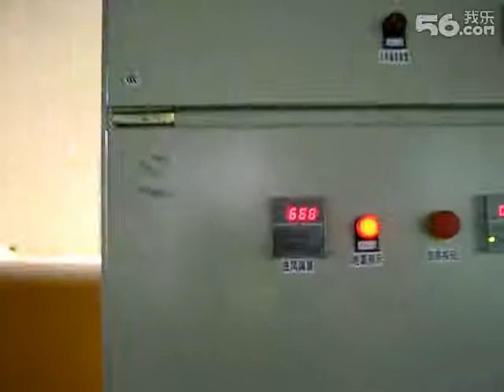Straw and sawdust drying video1